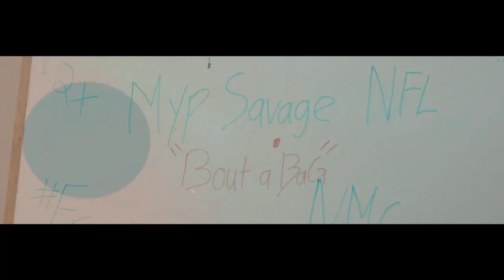Myp SavageNFL - Bout A Bag (OFFICIAL VIDEO)